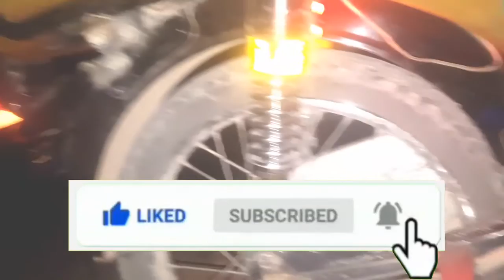Apak khuzdar balochistan in Pakistan balochistani boys new 2021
ApakKhuzdarbalochistaninPakistan